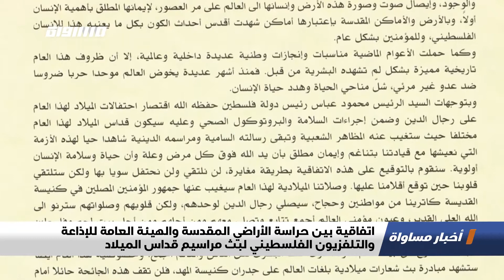اتفاقية بين حراسة الأراضي المقدسة والهيئة العامة للإذاعة والتلفزيون لبث مراسيم قداس الميلاد،22.12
اَخبار_مساواة لحلقة الثاني و العشرين عشر من كانون الاول لعام 2020 عبر شاشة قناة مساواة الفضائية تناولت عنوان : اتفاقية بين حراسة الأراضي المقدسة والهيئة العامة للإذاعة والتلفزيون الفلسطيني لبث مراسيم قداس الميلاد

"وقع المشرف العام على الهيئة العامة للإذاعة والتلفزيون الفلسطينية، الوزير أحمد عساف، اتفاقية تعاون مع مستشار حراسة الأراضي المقدسة وممثل الرهبان الفرنسيسكان لدى دولة فلسطين، الأب إبراهيم فلتس، للبث الاذاعي والتلفزيوني لمراسيم القداس الاحتفالي لعيد الميلاد المجيد في كنيسة القديسة كاترينا.

وبتوجيهات من الرئيس الفلسطيني، محمود عباس، سيتم اقتصار الاحتفالات بالميلاد لهذا العام على رجال الدين ضمن إجراءات السلامة والبروتوكول الصحي بسبب انتشار فيروس كورونا.

 وسيتَغيب عن الصلاة الميلادية لهذا العام جمهور المؤمنين المصلين في كنيسة القديسة كاترينا وَسيصلي رجال الدين وحدهم.

وتشهد مبادرة هذا العام بث شعارات ميلادية بلغات العالم على جدران كنيسة المهد، حيث لن تقف جائحة كورونا أمام إيصال صورة وصوت ورسالة بيت لحم ليلة الميلاد إلى العالم أجمع.

Downlink frequency -  الترد :
12645 MHZ

Polarity  - الاستقطاب:
Horizontal

Symb.Rate - معدل الترميز:
27.500  MS/s

FEC - تصحيح الخطأ :

5/6

DL: 11958 H
SR: 27500
FEC: 5/6

48_#
falasteen_48#
arab_48#
معادلةْX